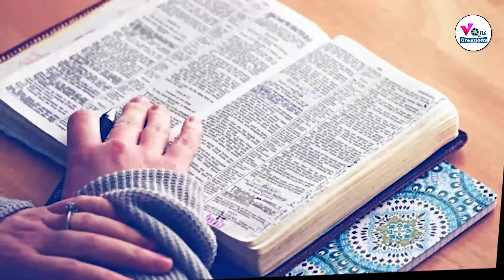Bible Verses || Sirach 3:3-6 Tamil ||Bible Quotes || V One Creations || Nirmala Rose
Bible Daily Bread brings you the word of God to you daily. In our busy schedule we are unable to read or listen to the scripture. please watch this video and the presence of God be with you throughout the day.

Voice : Nirmala Rose
Video : Joshua Jeyananth